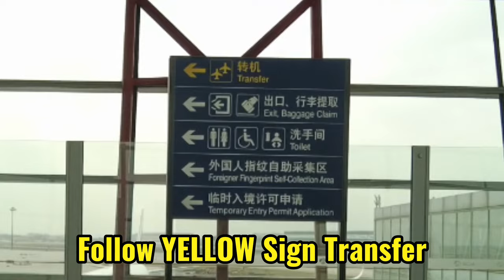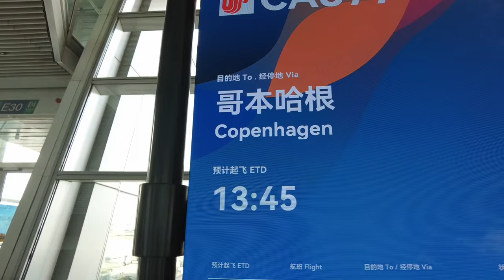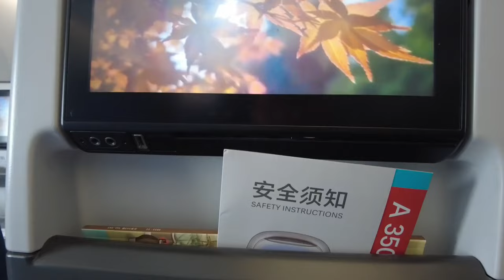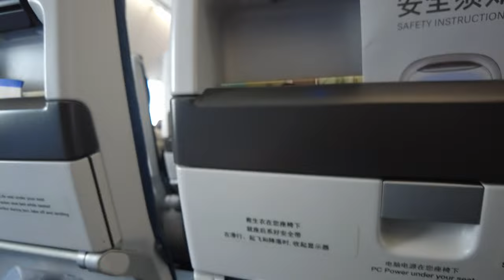How to Transit at Beijing Airport | Do I Need a Transit Visa for connecting Flights | Transfer Guide